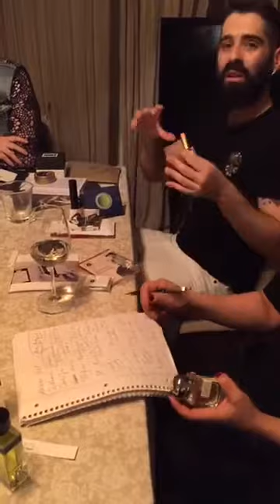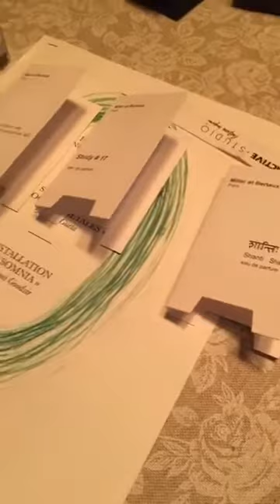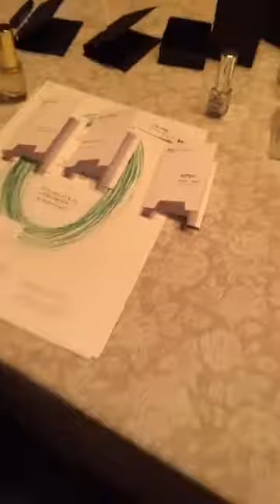Fragrantica team after-show live chat - Esxence2017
Fragrantica editorial team gathered after Esxence 2017 to talk about novelties and what was seen during Esxence 2017.